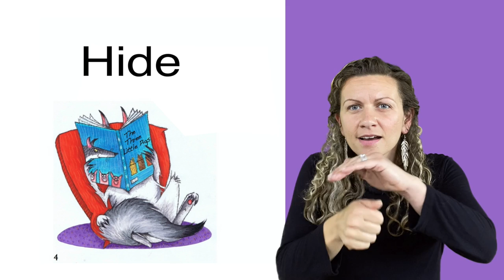Vocabulary - Hide - The Secret Diary of a Wolf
ASL Storytelling -